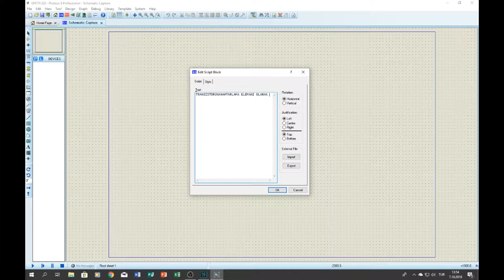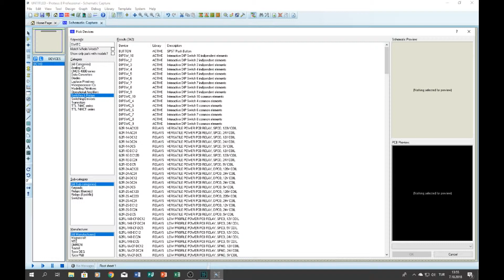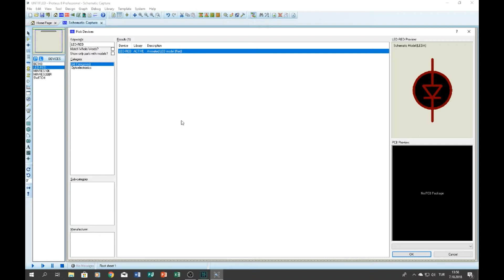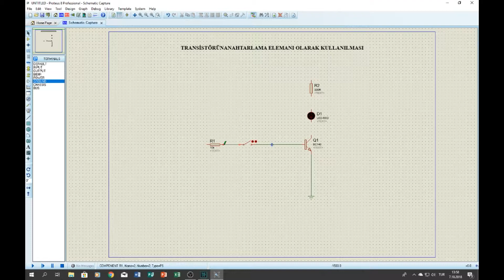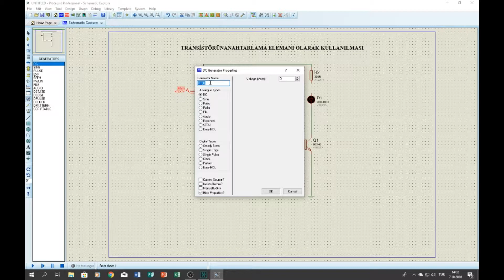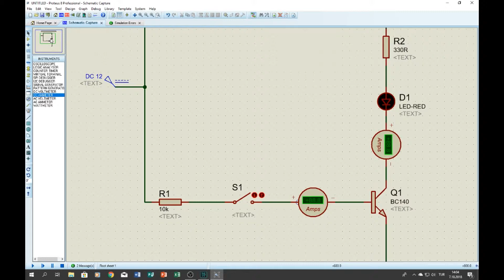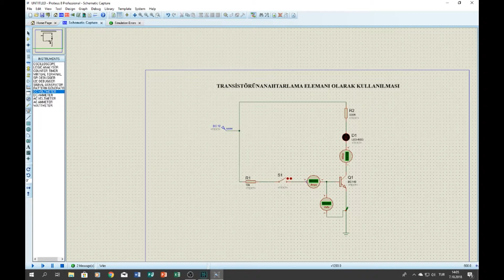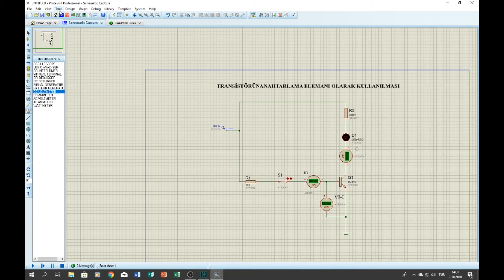ISIS DE TRANSİSTÖRÜN ANAHTARLAMA ELEMANI OLARAK KULLANILMASI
Proteus Isis de  Transistörün anahtarlama elemanı olarak kullanılması videosu; Proje alanındaki Grid çizgilerinin değişimi